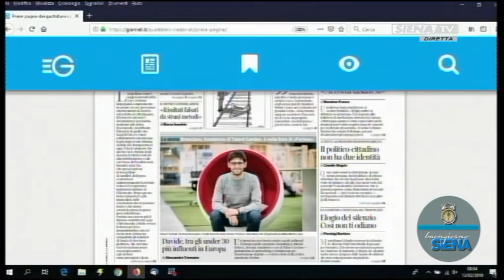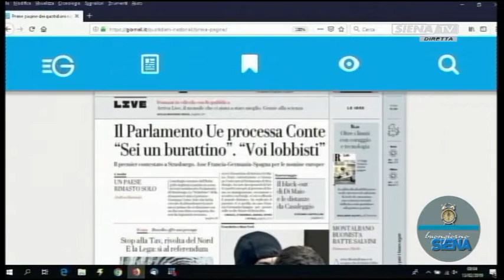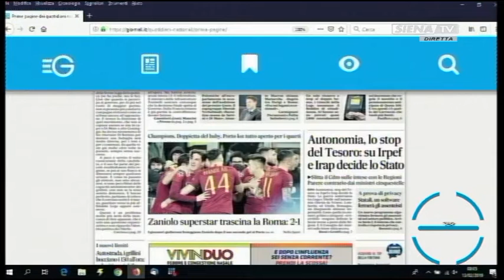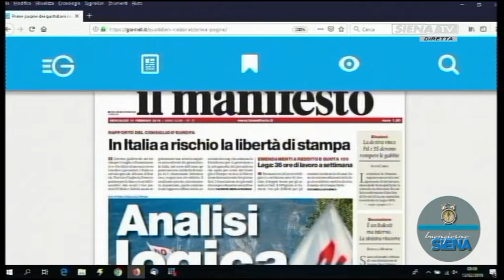BUONGIORNO SIENA 13-02-2019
PROGRAMMA A CURA DI DANIELE MAGRINI
CONDUCE: DANIELE MAGRINI
OSPITI IN STUDIO: GAIA TANCREDI, GIULIA MAESTRINI